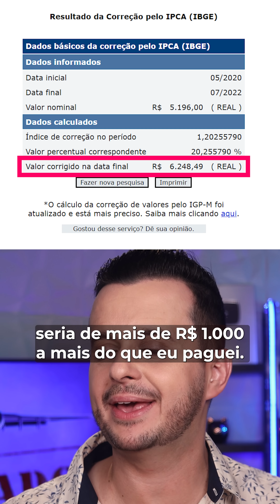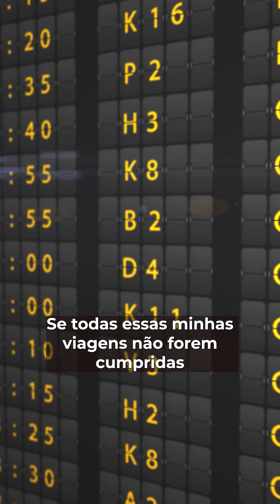HURB: O ABSURDO que estão Fazendo com os Clientes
A INCRÍVEL capacidade do HURB (Hotel Urbano) de vender e não entregar os pacotes.

Você conhece alguém na mesma situação ou que pretende comprar pacotes com a HURB? Comenta aqui: